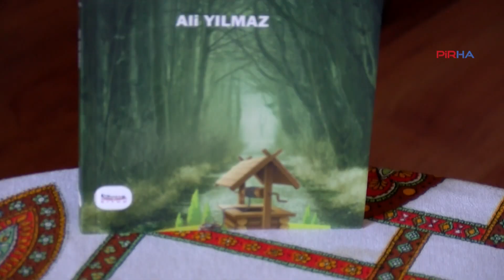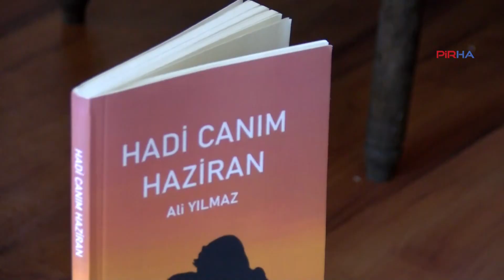Opera Sanatçısı ve Şair Ali Yılmaz, edebiyat dünyasına 3 kitabını daha kazandırdı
PİRHA - Opera sanatçısı ve Şair Ali Yılmaz, uzun bir aranın ardından üç kitap ile okurlarının karşısına çıktı. Roman, hikaye ve aforizmalar türünde kitaplar kaleme alan Yılmaz, oğlu Ali Deniz ile birlikte hazırladıkları 'Gizemli kuyu' adlı çocuk kitabının ayrı bir yerde durduğunu ifade etti. Yılmaz, genel anlamda okur düzeyine de değinerek, "Genel anlamda okuma çıtamız maalesef yüksek değil" dedi.